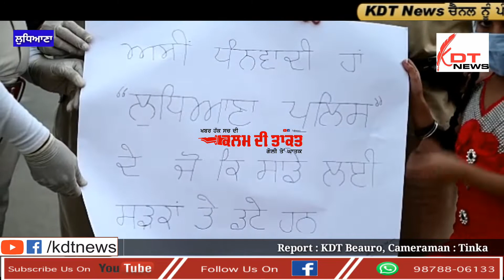Ludhiana : Today's 4th Class Kuljeet Kaur Thanks Ludhiana Police